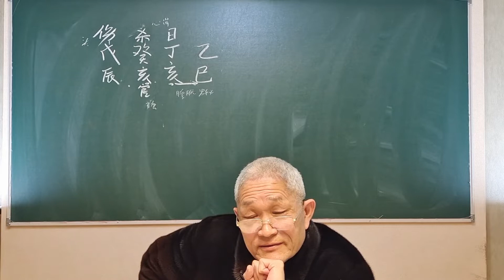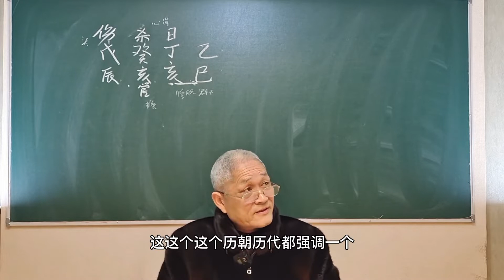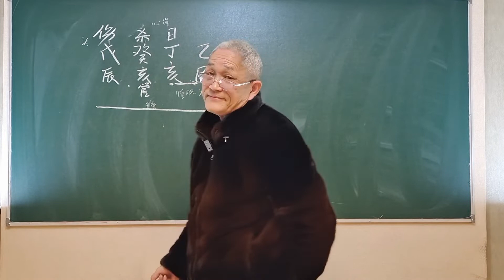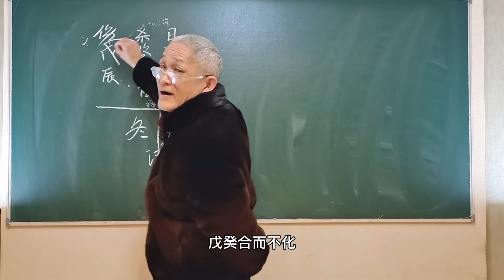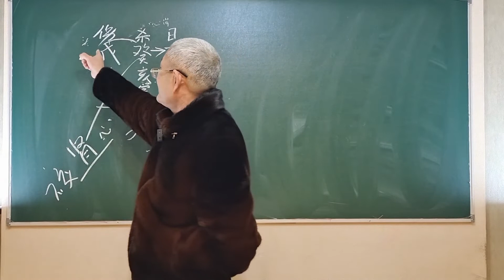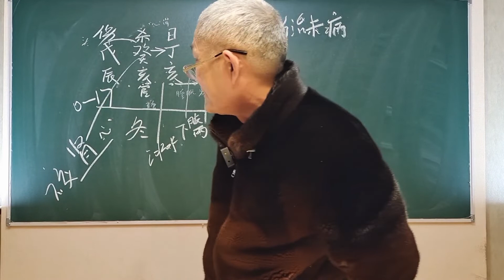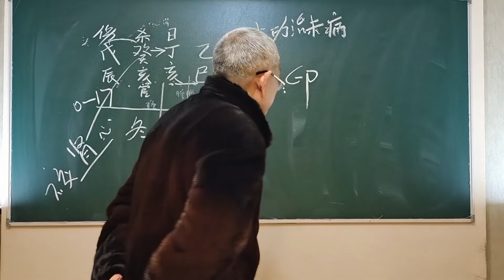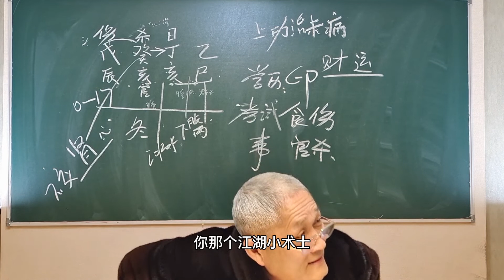八字重点是什么，第一健康，其次财，官！